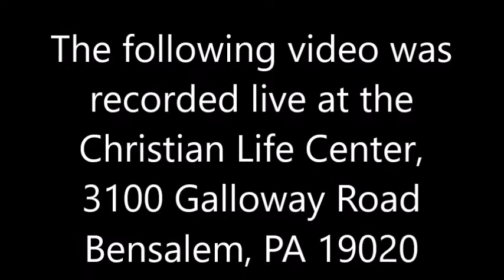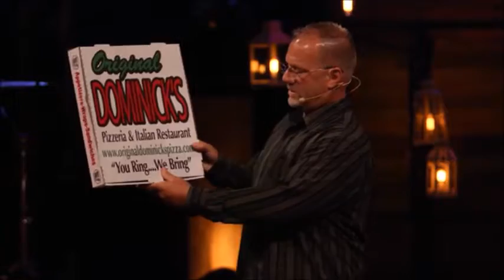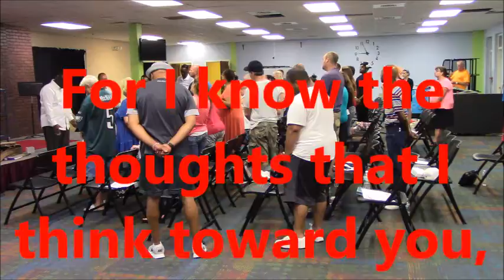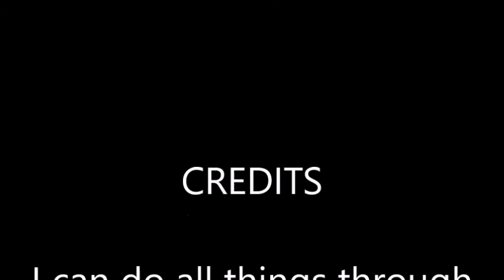Bob Sofronski "God is Looking for a Vessel"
Bob Sofronski preaching  on August 7, 2016at Christian Life Center, 3100 Galloway Road Bensalem, PA 19020.